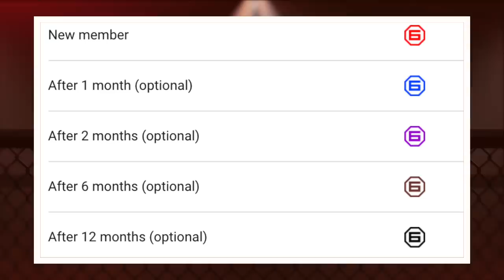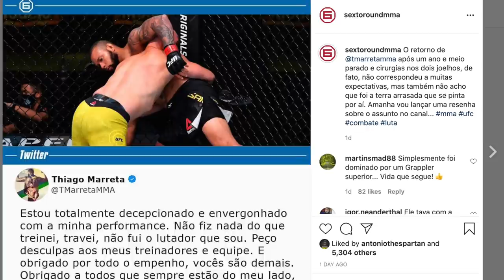SOBRE O FUTURO DE THIAGO MARRETA